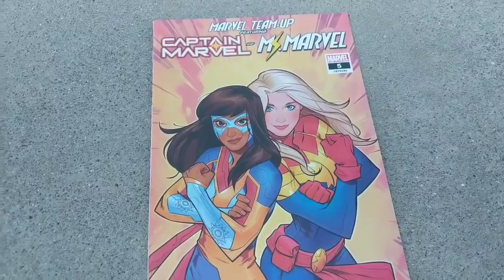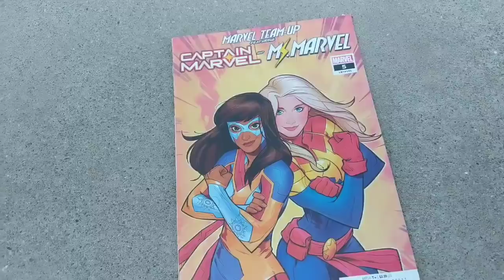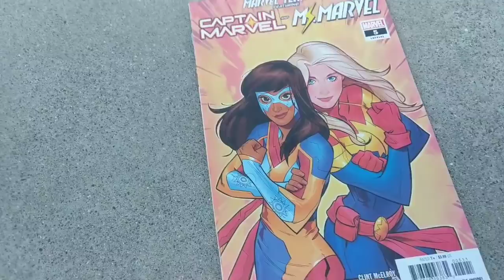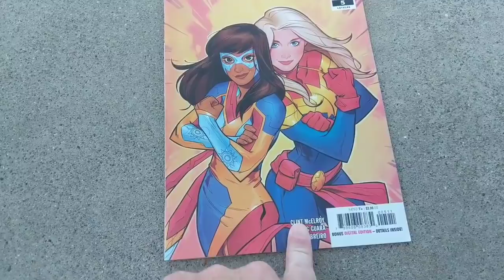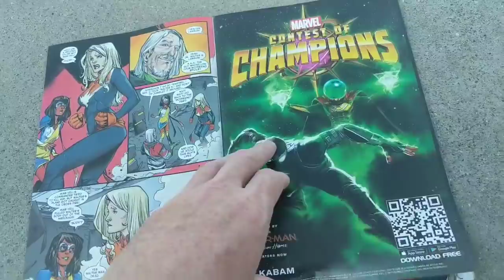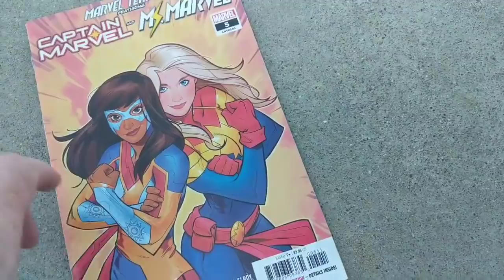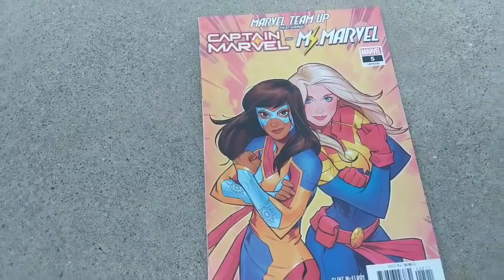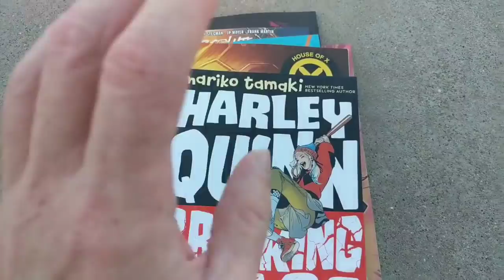MARVEL TEAM-UP #5- Captain & Ms. Marvel Can Be Compelling Characters If You Write Them Like THIS